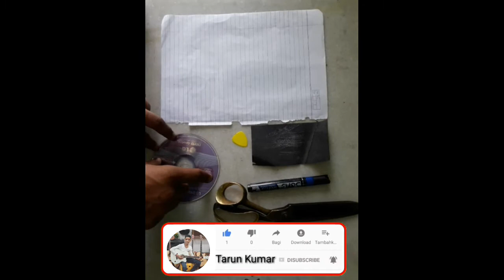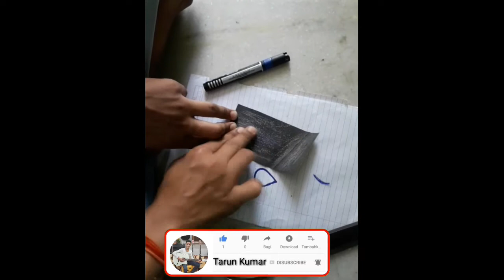How to make guitar pick at home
1)how to make guitar pick holder at home,
2)how to make guitar pick guard at home,
3)how to make a guitar pick at home easy,
4)how to make thumb pick for guitar at home,
5)how to make guitar picks at home with paper,
6)how to make your own guitar pick at home,
7)how to make a guitar pick at home,
8)how to make pick for guitar at home,
9)how to make pick of guitar at home